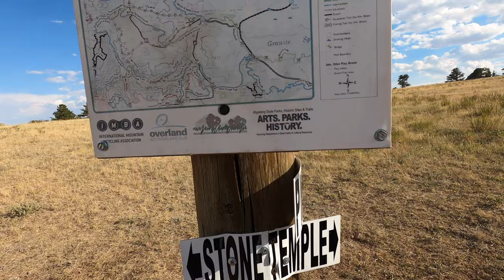Curt Gowdy State Park | Wyoming Camping | Hidden Falls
Crystal Loop
Site: C179

Jacob's 3rd annual birthday camping trip!